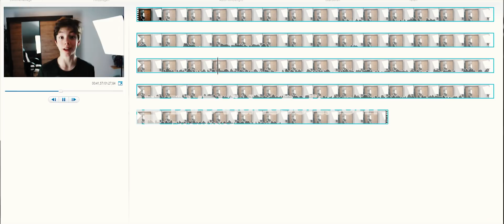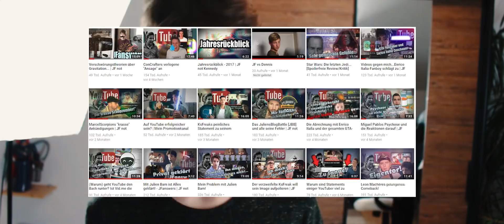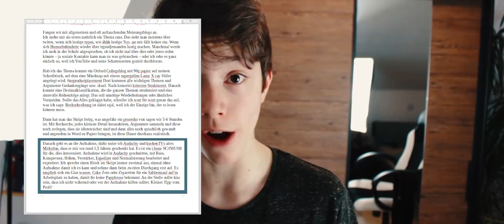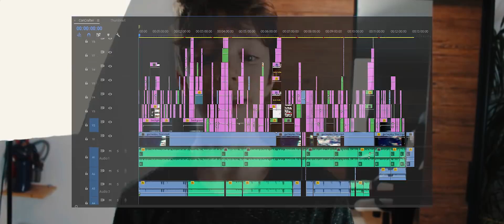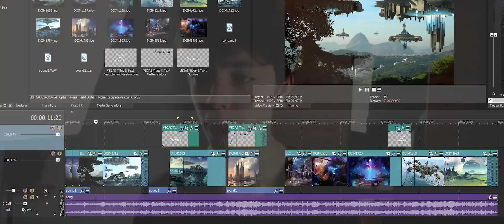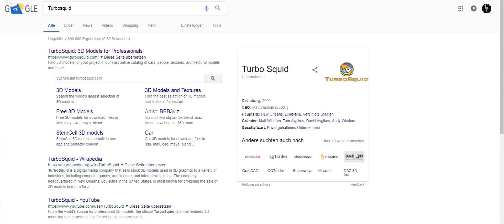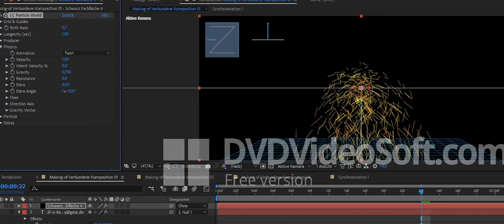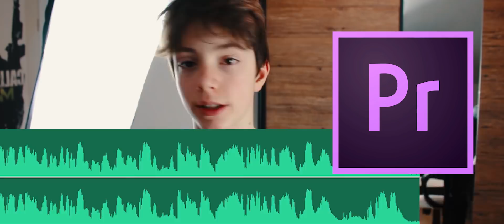JFanswers & Meinungsblogs [Making-Of] ; Neue Infos zum Promotionkanal | JF not Kennedy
Kleines Making of zu sämtlichen Videos, die ich so fabriziere. Und außerdem neue und. zwar nicht interessante...aber wenigstens neue Infos zum Promotionkanal.

Promotionteilnehmer

"Trouble", "Phile of Life" und "Stalling" aus der Youtube-Audio-Bibliothek

Social Media

Bilder